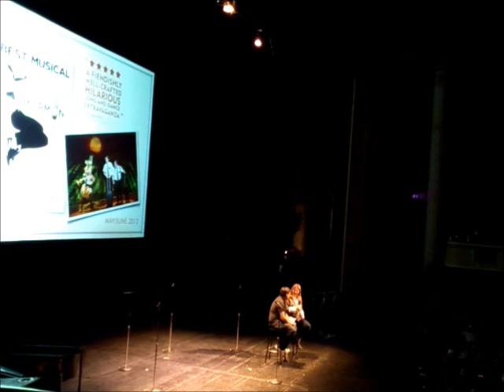The New Season for Mirvish Theatre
Today David Mivish presented a wonderful preview for the Mirvish Theatre's 2012/2013 season